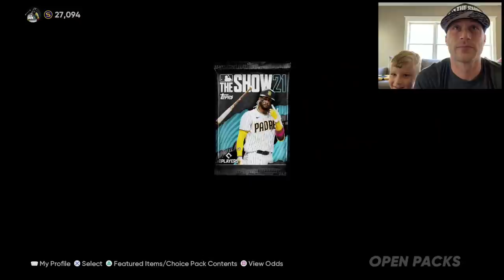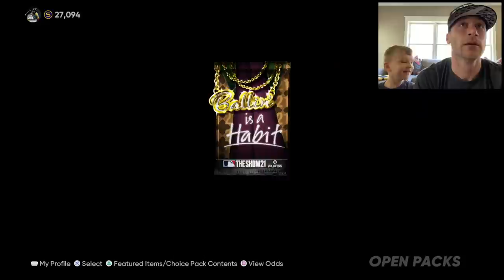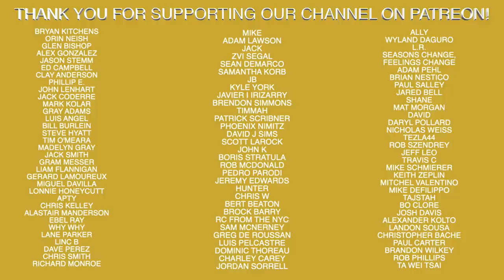Opening Packs - Diamonds, Diamonds, Diamonds!